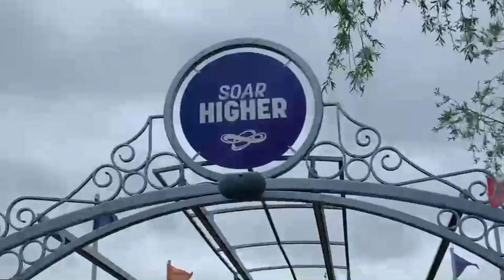Archie Reviews Black Mirror Labyrinth at Thorpe Park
Archie is one of our newest Regional Reps, covering Southern England!  For his first video, he went to opening day of Black Mirror Labyrinth at Thorpe Park!

THRILLS UNITED VIDEOS ARE NOT INTENDED FOR CHILDREN.  THEY ARE INTENDED TO BE WATCHED BY ADULTS AND TEENAGERS 13 YEARS OLD AND OLDER.

The Thrills United logo was designed world-class branding experts Lemon Grenade.